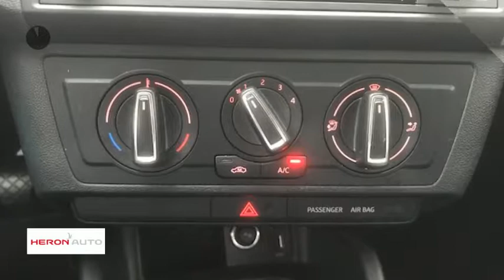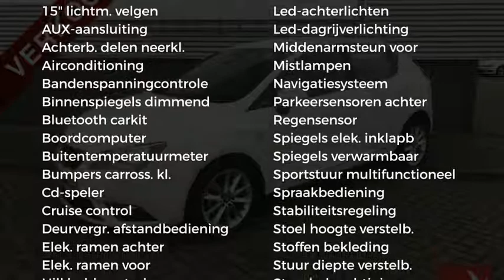Seat Ibiza 1.0 EcoTSI 95pk Style Connect NAVI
Gem. verbruik: 4,0 l/100km
Verbruik stad: 5,0 l/100km
Verbruik snelweg: 3,0 l/100km
Emissie: 101,0 g/km
Energielabel: B

Merk: Seat
Model: Ibiza
Type: 1.0 EcoTSI 95pk Style Connect NAVI
Bouwjaar: 2017
Vermogen: 95 kW
Cilinderinhoud: 999 cc
Aantal cilinders: 3
Brandstof: benzine
Uitstootklasse: euro 6
Transmissie: handgeschakeld
Gewicht (leeg): 995 kg
Max trekgewicht: 900 kg
Carrosserievorm: hatchback (5 drs)
Kleur: wit

Accessoires:
* 2 SD-kaartlezers
* Airbag aan bestuurders- en passagierszijde
* Airco
* Airconditioning, handbediend
* Aux-in
* bandenspanningindicator
* Bandreparatiekit
* Bluetooth telefoon en audiostreaming
* Boordcomputer
* Buitentemperatuurmeter
* Bumpers in carrosseriekleur
* CD speler
* Cruise control
* Digitaal klokje
* Elektronische Stabiliteits Controle (ESC)
* Gordel reminder
* Halogeen koplampen met LED dagrijverlichting
* Hill Hold Control + Bandenspanningsindicator
* In delen neerklapbare achterbank
* Informatiedisplay incl. brandstofmeter en km-stand
* ISOFIX kinderzitbevestiging voor de achterbank
* LED-achterlichten
* Lichtmetalen velgen 15 inch (Ibia)
* Luidsprekers 6
* make-up spiegels
* Media System Navi met 6,5'' touchscreen
* Middenarmsteun
* Middenarmsteun voor
* MirrorLink, AndroidAuto connectivity en Apple CarPlay
* Mistlampen met bochtverlichting
* Navigatie
* Opbergpakket
* Parkeersensoren achter
* Passagiersairbag uitschakelbaar
* Regen- en lichtsensor
* Schakelpookknop en handrem met leder bekleed
* Service-interval indicatie
* Spiegelhuizen en deurgrepen in carrosseriekleur
* Spraaksturing
* Stoffen bekleding
* Stuurbekrachtiging
* Stuurwiel in hoogte en diepte verstelbaar
* Toerenteller
* Versnellingsindicator: aanbeveling voor de meest efficiënte versnelling
* Zij-airbags voor (hoofd/borst)
Omschrijving:
Dit betreft een rijklaarprijs, dus inclusief afleverkosten en 6 maanden BOVAG, Das Welt of Audi Selectie Plus garantie. Bij ons kunt u zelf kiezen hoe u een auto afgeleverd wil hebben. Vraag naar de voorwaarden. Voor informatie over een gebruikte Volkswagen, Audi, Seat of ŠKODA  kunt u contact opnemen Met Edo Visser via 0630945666 of Eric Bot via 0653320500. Voor een gebruikte Volkswagen Bedrijfswagen kunt u contact opnemen  met Jan Verfaille 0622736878. Ofschoon wij deze website met de grootste zorg vullen, behouden wij het recht op verkeerde uitvoeringen of verkeerde uitrustingsniveaus.

Aanbieder: